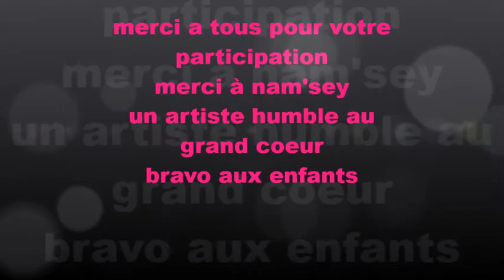chiki nam'sey final k-danse club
gala du k-danse club le pizou le 07 juin 2015
final avec nam'sey